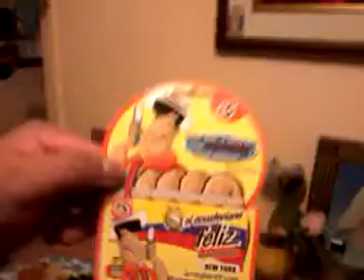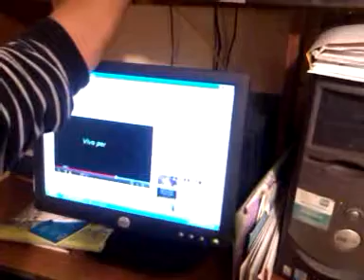Tios rafas health upgread 2